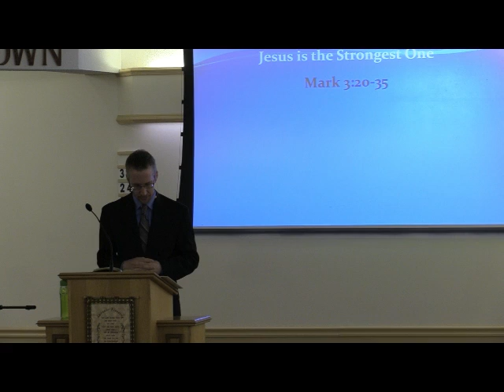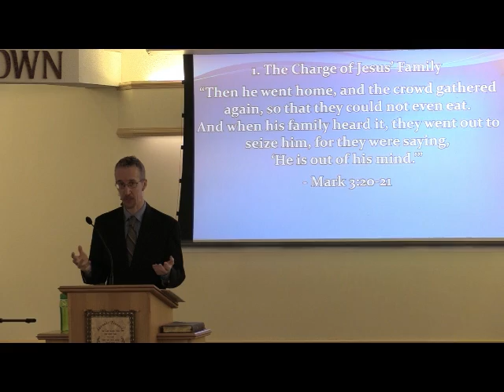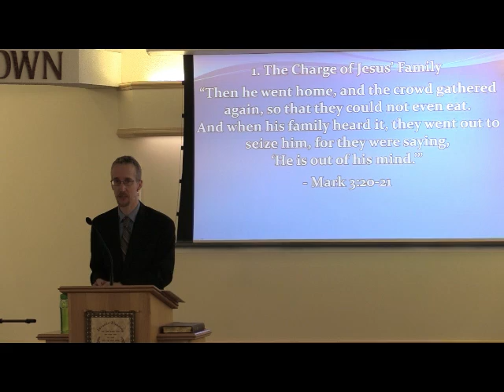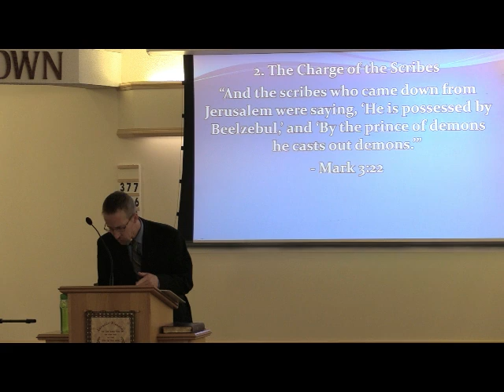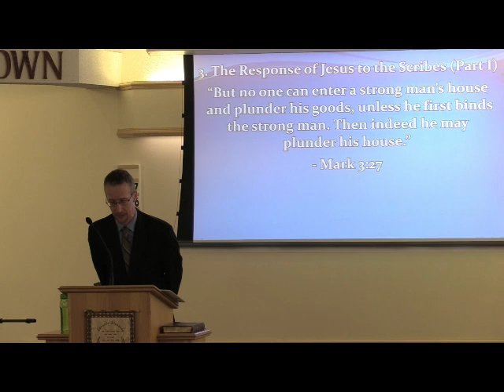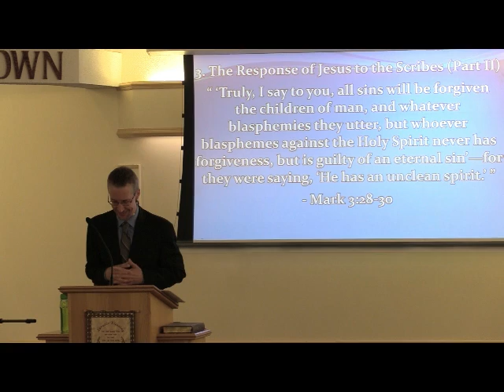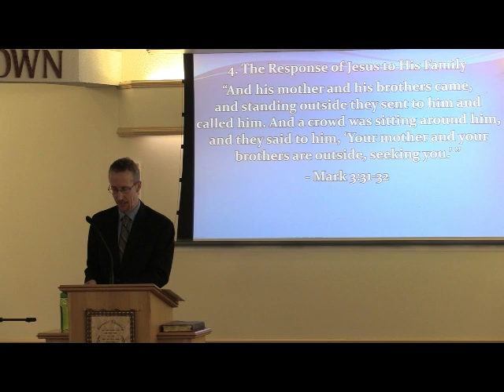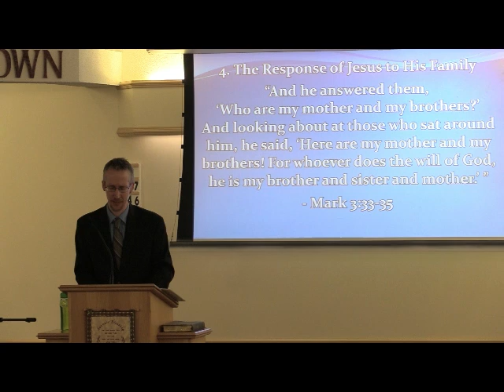Jason Duermeyer April 25 2021